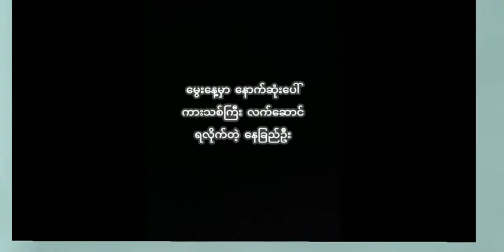မွေးနေ့မှာ နောက်ဆုံးပေါ် ကားသစ်ကြီး လက်ဆောင်ရလိုက်တဲ့နေခြည်ဦး